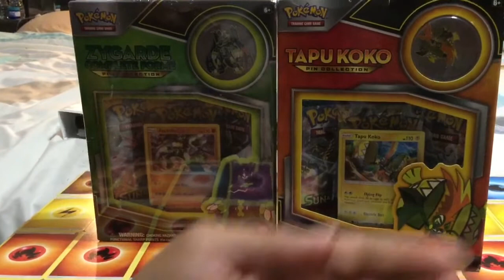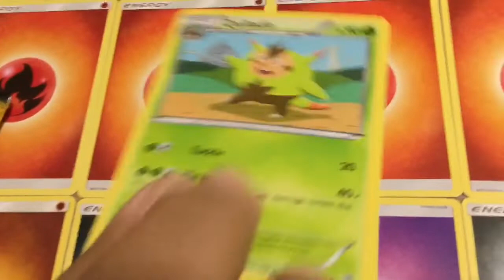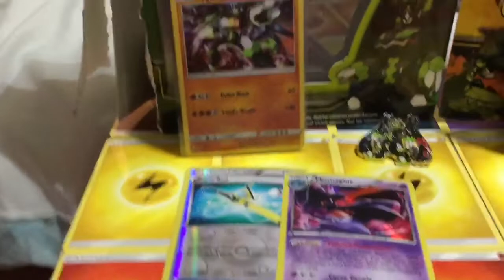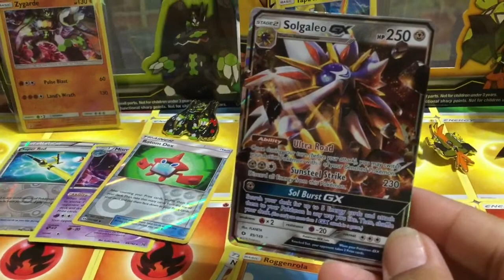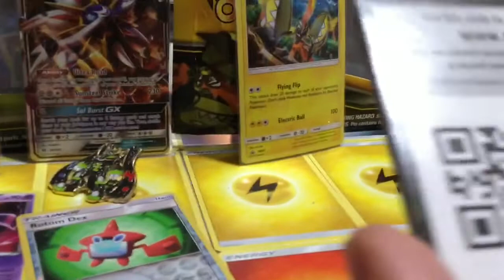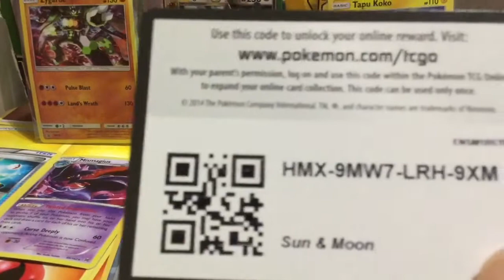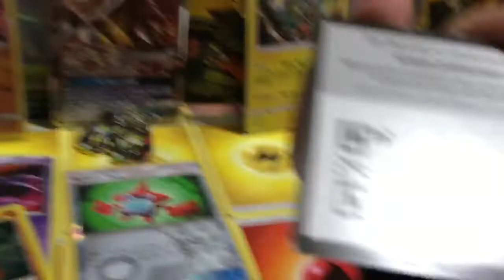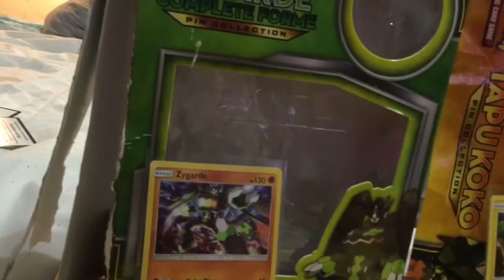Zygarde Vs Tapu Koko Pin Collection Pokémon Opening